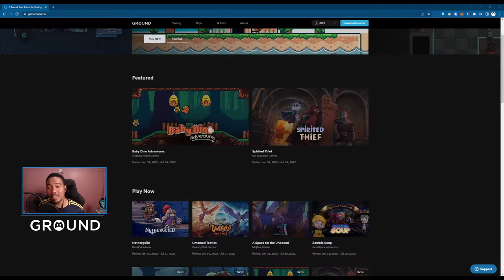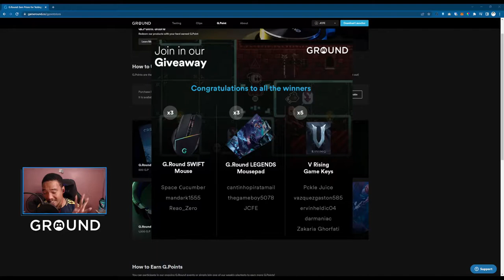[G.Round Let's Play] Hitori Kakurenbo Online | Survive the viral Hitori Kakurenbo Japanese ritual!